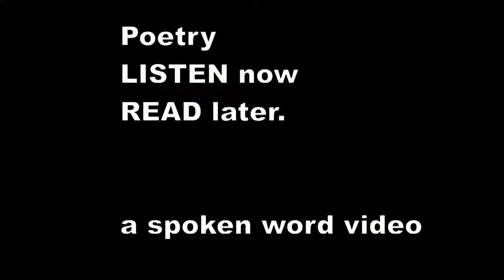There was an Old Man of Cape Horn - Edward Lear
There was an Old Man of Cape Horn,
    Who wished he had never been born;
    So he sat on a Chair till he died of despair,
    That dolorous Man of Cape Horn.